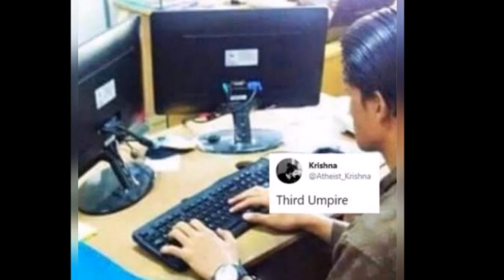Huge Drama on Hardik Pandya wicket today everyone shocked after Hardik was given out vs nz in 1stodi